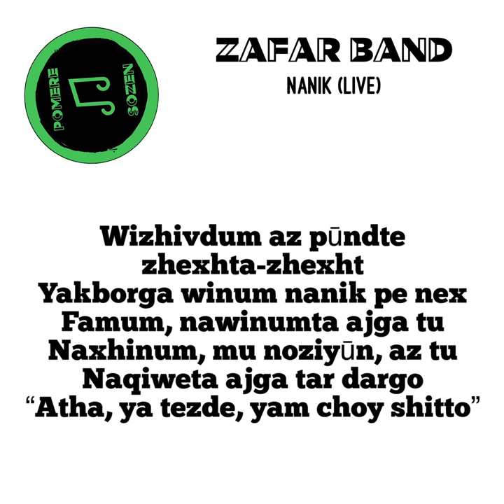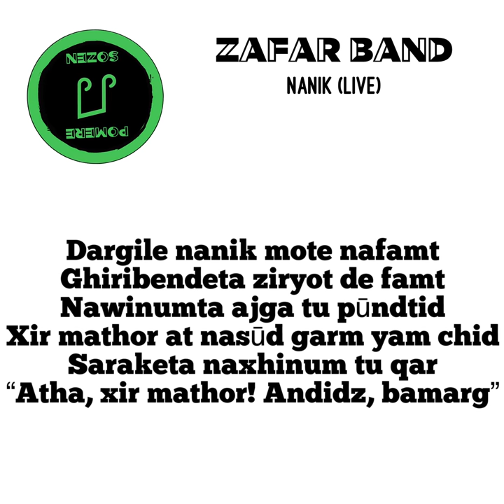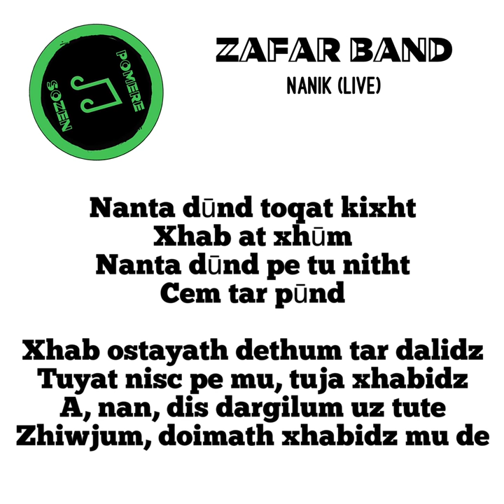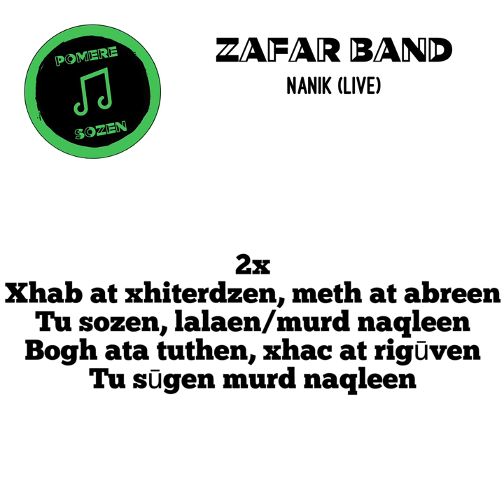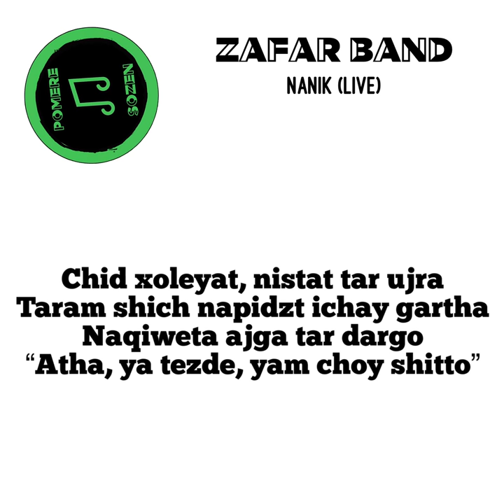Zafar Band - Nanik / Lyric Video / pomerê sozen